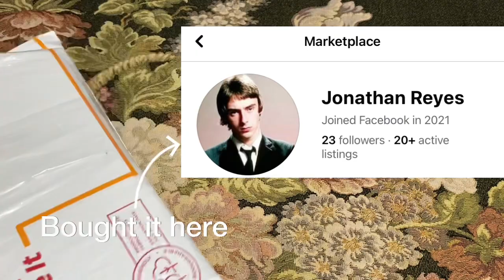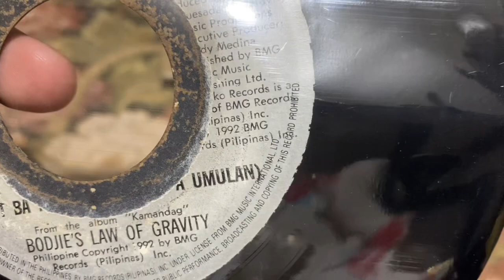Unboxing OPM 45s Vinyl Records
Bought it here…